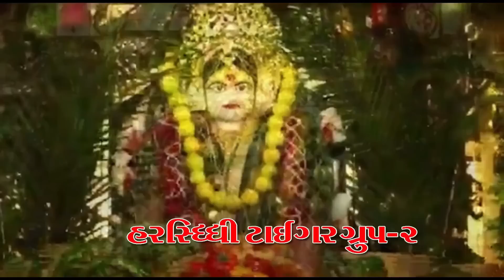વાઘુભાની આયોજન વગરની ઘરવાળી || VAGUBHA COMEDY VIDEO || KADVABHA COMEDY